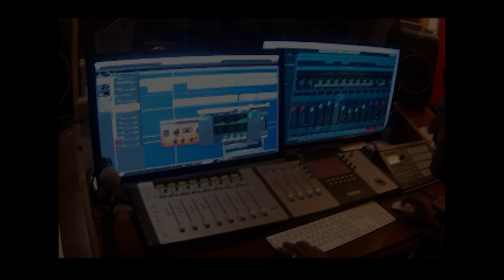Feliz Navidad - Cover version by Eldrich, Preema and Joshua D'Souza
A cover version of the classic Feliz Navidad originally performed by Michael Buble ft. Thalia.  This is our rendition of this classic.  We hope you like it.